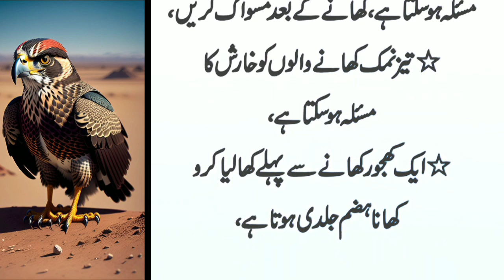Dolat mand Aur Maaldar hona chahte ho (If you want to become rich)-Quotes in Urdu & Hindi|urdu totky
dolat mand aur maldar hona chahte ho
dolat mand banne ka wazifa by maulana tariq jameel
dolat mand banne ki dua